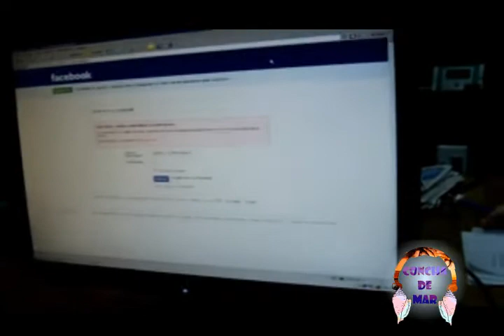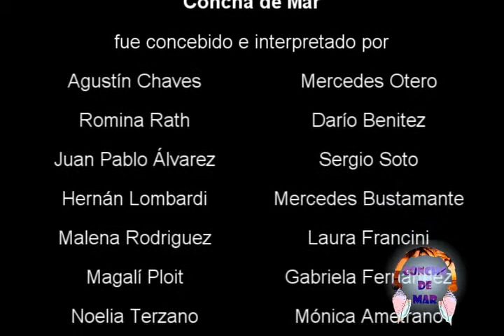BACKSTAGE DE "CONCHA DE MAR" (Radio ISER)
ASÍ ES UN DÍA HABITUAL TRAS LOS MICRÓFONOS EN "CONCHA DE MAR"
Filmado y editado por Darío Benitez.

TODOS LOS LUNES A LAS 18:30 hs POR RADIO ISER FM 95.5

Concebido e interpretado por:

Agustín Chaves
Mercedes Otero
Romina Rath
Darío Benitez
Juan Álvarez
Sergio Soto
Hernán Lombardi
Mercedes Bustamante
Malena Rodríguez
Laura Francini
Magalí Ploit
Gabriela Fernández
Noelia Terzano
Mónica Ametrano